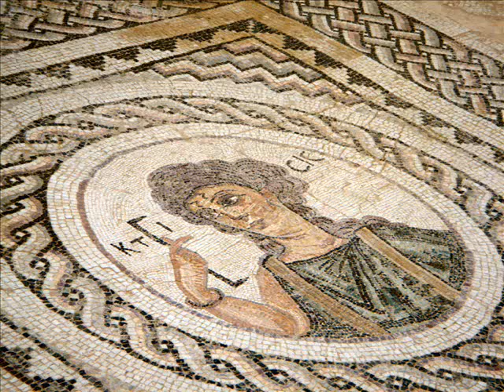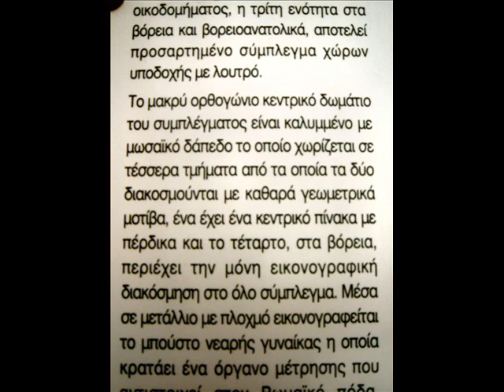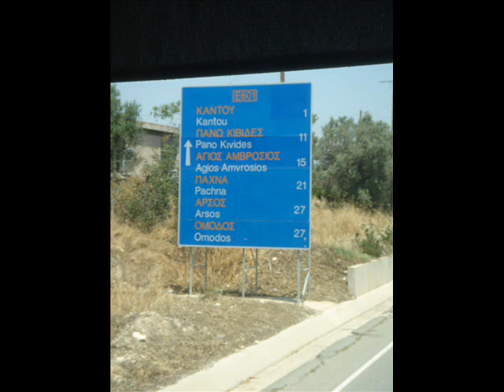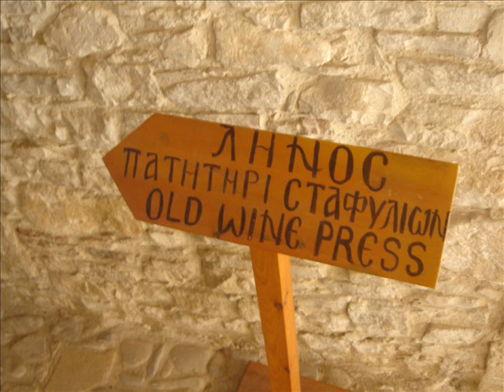Honeymoon in Limassol, Cyprus!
Cyprus is situated in the northeastern basin of the Mediterranean Sea at the crossroads of Europe, Asia and Africa. The island is the third largest in the Mediterranean after Sicily and Sardinia with an area of approximately 3572 square miles. With 9,000 years of history, the island has a wealth of fascinating sites and incomparable natural beauty with mountains and cliffs that drop into the turquoise sea.